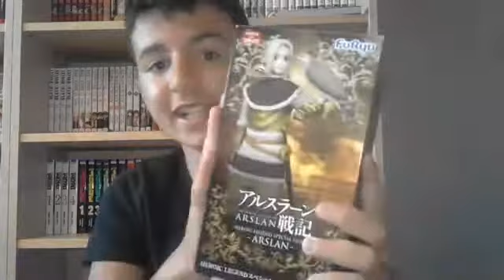Unboxing de la figurine d'Arslan { The Heroic Legend Of Arslan }